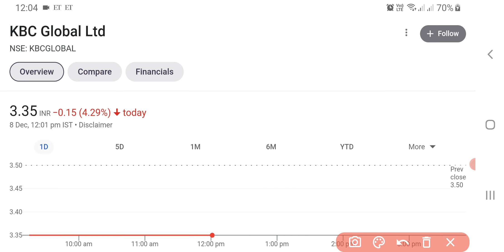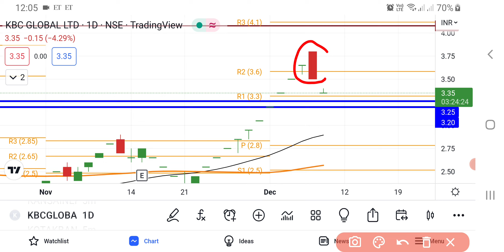KBC Global Share News Today | KBC Global Latest News